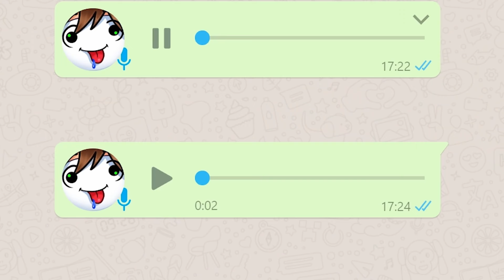Best of: Paluten geht auf´s Klo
Moin Leute, heute gibt es ein Best of Paluten geht auf´s Klo! Und wie ihr gerade schon gesehen habt, lade ich die freitags-Best of´s jetzt anstatt um 18:00 Uhr schon um 13:00 Uhr hoch.

►Dieser Kanal ist kein offizieller Best of Kanal von Paluten